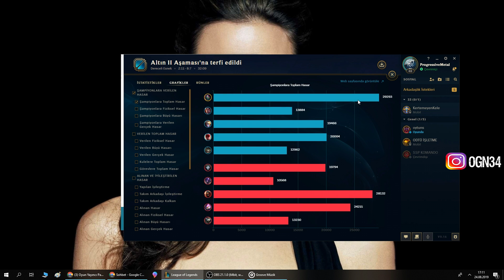%80 WİNRATELİ SMURF ZEDİ KORİDORA GÖMDÜM !! AKALİ VS ZED !!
1M+ USTALIK PUANI KATARİNA !! YENİ RÜN !! YENİLMEZ RÜNÜ REWORK | Ogün Demirci;